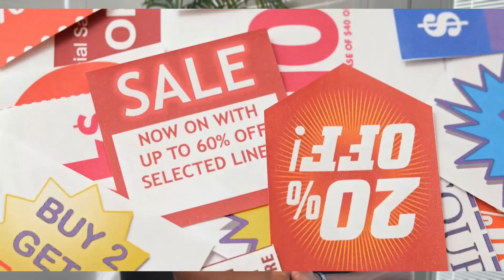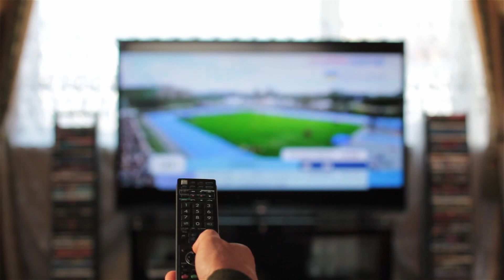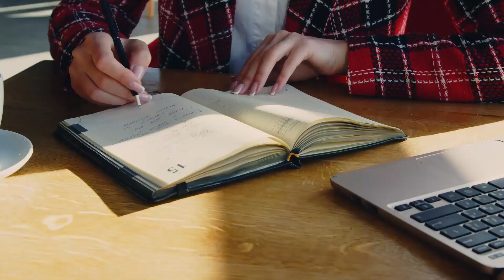8 Things I STOPPED Buying To MAKE & SAVE MORE MONEY Heading Into 2024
In this video, I share 8 of the things that I stopped buying to make as well as save more money. These are definitely important in my opinion for you to consider as you may not have thought about these affecting your income..

You are able starting today to cut out these expenses to help on your journey to creating a life that you’ve always dreamed of.

A Father who Dared to Think Bigger. I have my Master’s in Accountancy and share my knowledge with the masses as I create generational wealth by making tons of money online. I hope to inspire you to THINK BIGGER and create the life you’ve always dreamed of.